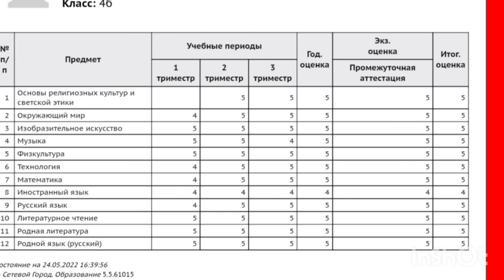ВЫПУСКНОЙ 2022 🇷🇺ОКОНЧАНИЕ НАЧАЛЬНОЙ ШКОЛЫ 🇷🇺 21 мая 2022 г.